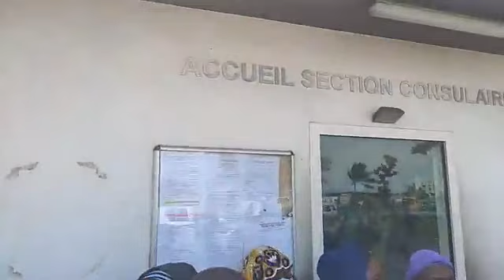Des franco-comoriens bloqués à Moroni devant l’ambassade de France